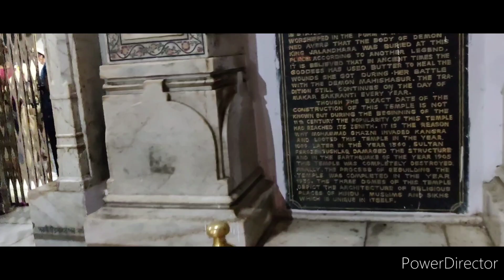कांगड़ा की हसीन वादियां🏔️🌲👭❤️🥰kangravalley